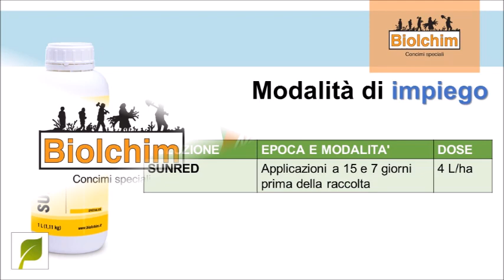Le soluzioni Biolchim per il Melo e il Pero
L’Azienda Marocchi da più di 15 anni utilizza i prodotti Biolchim per prendersi cura del proprio frutteto, la testimonianza di Gianmarco Marocchi.
“I prodotti Biolchim, nello specifico Folicist, Phosfik e Sunred ci consentono di massimizzare la qualità delle nostre pere e mele; la strategia biostimolante viene integrata da ottimi fertilizzanti quali il Green-Go, Boromin Gel e Magnitron, per mantenere le piante nutrite ed aumentare la produzione”.
The Marocchi company has been using Biolchim products for more than 15 years to take care of its orchard, the testimony of Gianmarco Marocchi.
“Biolchim products, specifically Folicist, Phosfik and Sunred, allow us to maximize the quality of our pears and apples; the biostimulant strategy is integrated with excellent fertilizers such as Green-Go, Boromin Gel and Magnitron, to keep the plants nourished and increase production ".